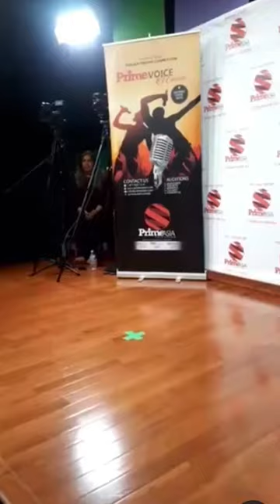Punjabiye Jubane | Prime Asia Voice of Canada | Harf cheema | Jatinder othi